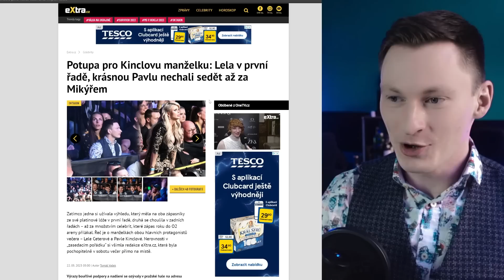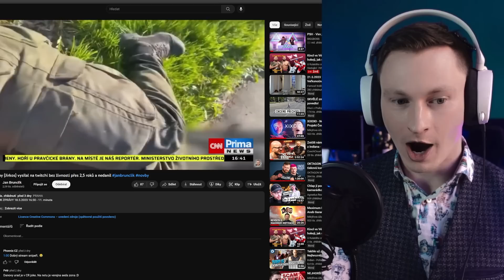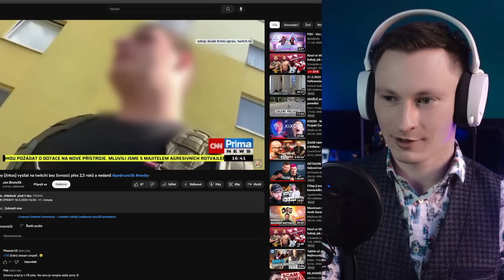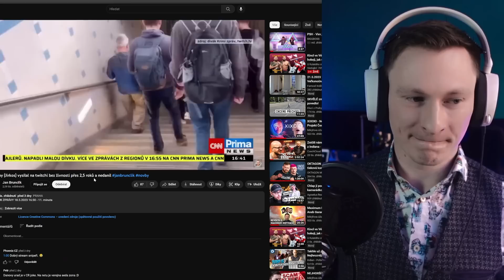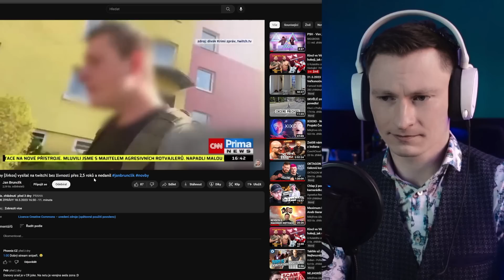NOVBY NEPLATIL 2,5 ROKU DANĚ A JÁ SE PTÁM...JAK?!